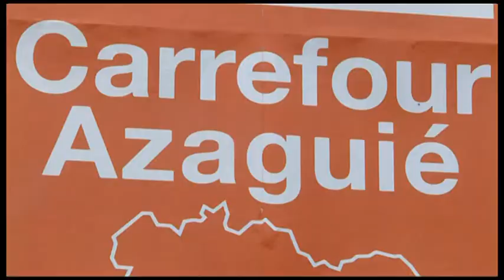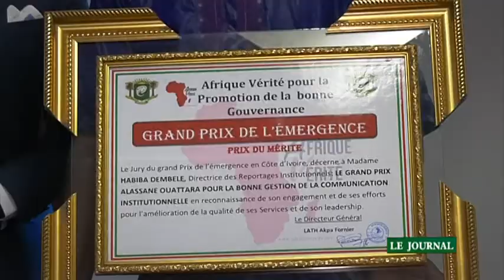Le 19 Heures de RTI 2 du 17 juillet 2021par May Sako Gayé